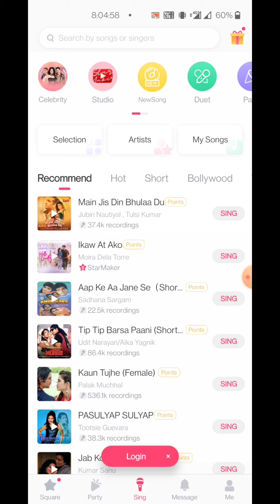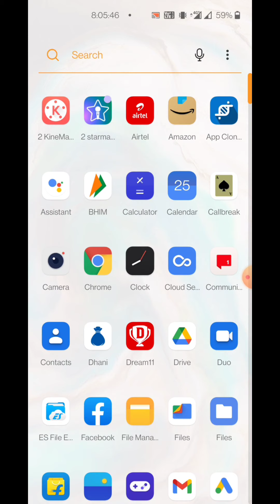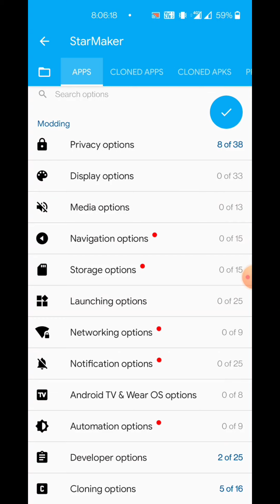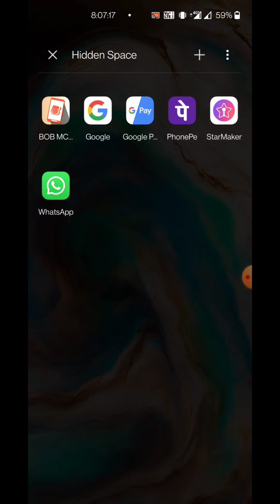How to enter any lock room in Starmaker | how to hide id and enter any room in Starmaker letest trik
Dosto Is Video Mai Aapko Btaya Hun Ki How to enter any lock room in Starmaker | how to hide id and enter any room in Starmaker letest trik

|| Dhanywad ||

Link - App Cloner

Everday :)